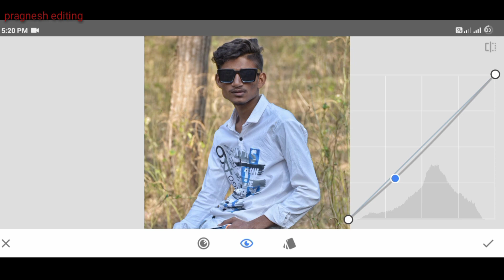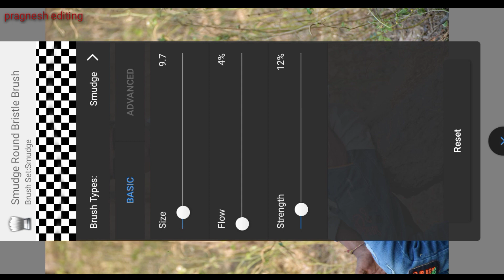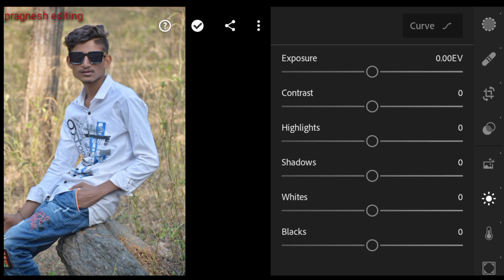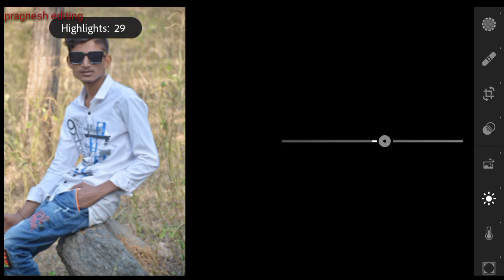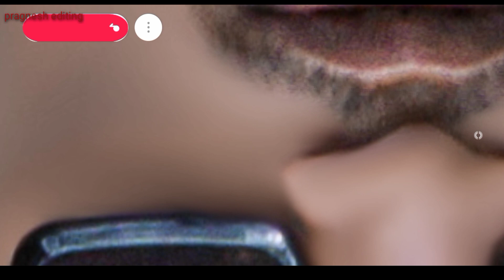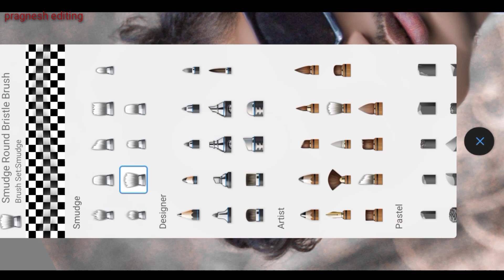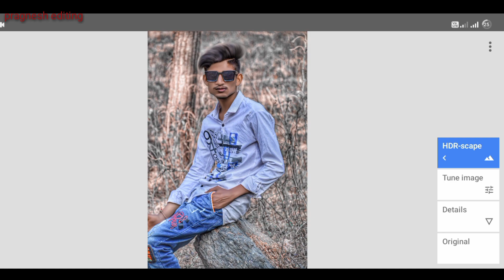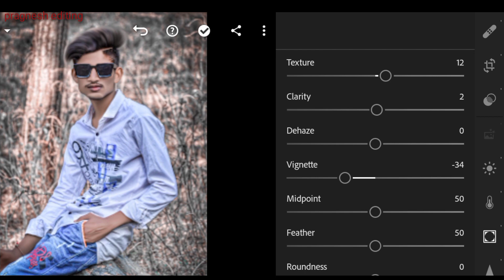mobail photo editing lightroom & Snapseed & Autodesk ful smuth editing black cb background hd video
@pragnesh_rathva_vlogs mobail photo editing lightroom & Snapseed & Autodesk ful smuth editing black cb background hd video Autodesk hd smoth editing cb background New tricks shikhiae lightroom and Autodesk me full hd smuth kese kare and snapseed me cb background tricks is video me mil jaye ga or black background or heir editing skin full hd video lightroom snapseed autodesk public photoediting yuotube smooth simple tricks me full hd photo editing